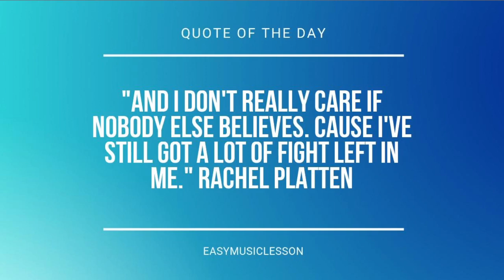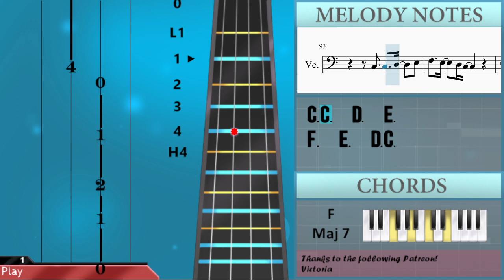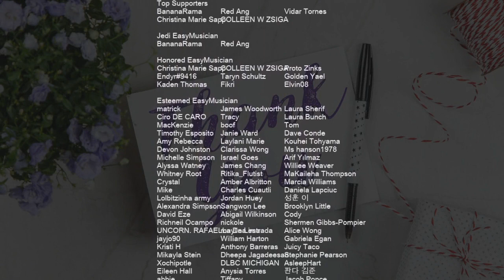How to play Satellite by Harry Styles on Cello (Tutorial)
Comment and let us know how the videos have helped you. It keeps us going! :)The easiest way to learn how to play Satellite by Harry Styles on the cello. It's a cello tutorial for Satellite by Harry Styles.

EasyCelloLesson teaches you to play the your favorite instrument, through easy and simple animation so that you too can learn how to play Satellite by Harry Styles on the cello easily. A cello tutorial with visual animation graphic.

Chords of Cello arrangement:
F Maj 7   F Maj 7   C Maj 7   C Maj 7   F Maj 7   F Maj 7   C Maj 7
C Maj 7   C Maj   E Min   F Maj   E Min   G Maj   F Maj   F Maj 7
F Maj 7   C Maj 7   C Maj 7   F Maj 7   F Maj 7   C Maj 7   C Maj 7
F Maj 7   F Maj 7   F Maj 7   C Maj 7   C Maj 7   C Maj   E Min
F Maj   E Min   G Maj   F Maj   F Maj 7   F Maj 7   C Maj 7
C Maj 7   F Maj 7   F Maj 7   C Maj 7   C Maj 7   F Maj 7   F Maj 7
C Maj 7   C Maj 7   F Maj 7   F Maj 7   F Maj 7   F Maj 7   F Maj 7
F Maj 7   F Maj 7   F Maj 7   F Maj 7   F Maj 7   F Maj 7   F Maj 7
C Maj 7   C Maj 7   C Maj 7   C Maj 7   C Maj 7   F Maj 7   F Maj 7
F Maj 7   F Maj 7   F Maj 7   C Maj 7   C Maj 7   C Maj 7   C Maj 7
C Maj 7   C Maj 7   C Maj 7   C Maj 7   C Maj 7   C Maj 7

Melody notes of Cello:
C3
G2 G2 E3 D3 C3 D3
C3 G2 D3 D3
C3
G2 E3 D3 C3 D3
D3     E3 D3
C3 C3
F3   E3
B3   A3   G3   A3 G3 E3
C3     A2 G2
C3 C3
B2 A2
F3   E3
D3   C3
C3   E3
C4   E4